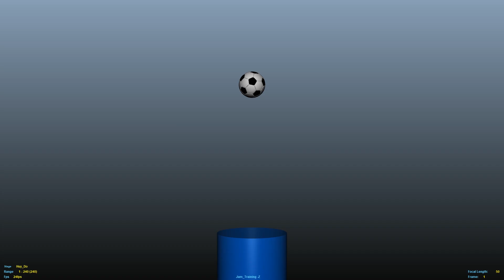Showreel | 3D Animation Basic 1